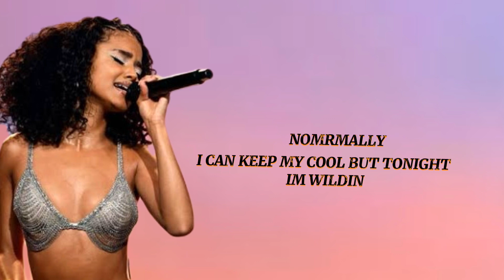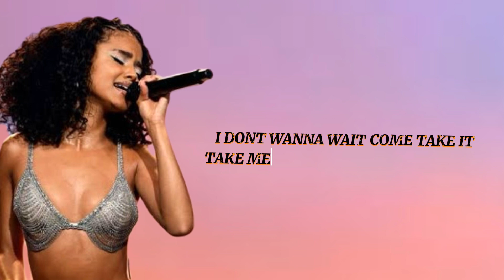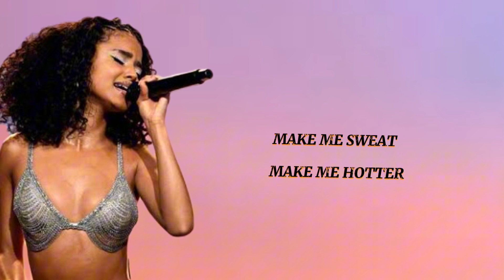Tyla - WATER | Lyrics video